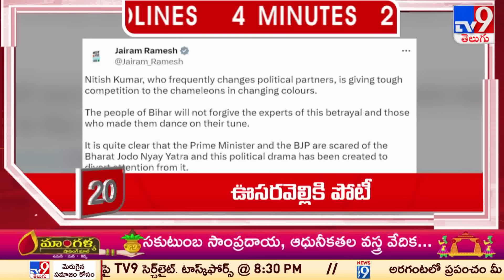4 Minutes 24 Headlines - TV9